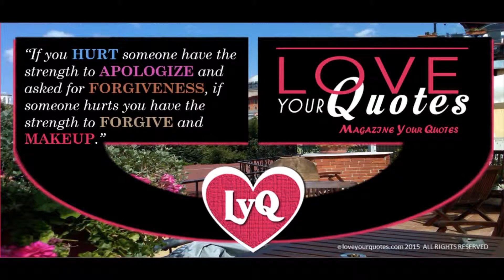If you HURT someone have the strength to APOLOGIZE - loveyourquotes